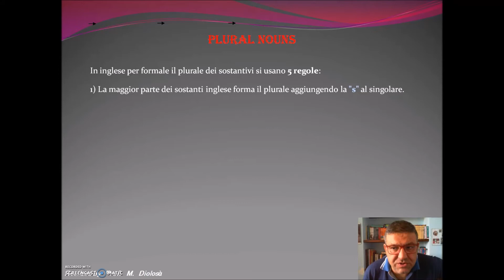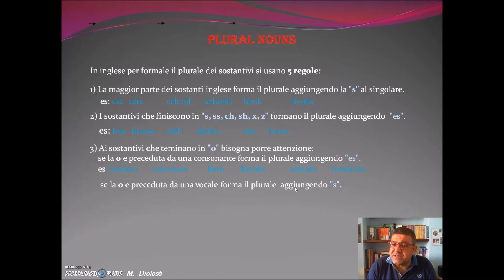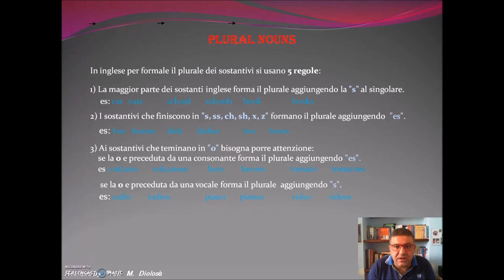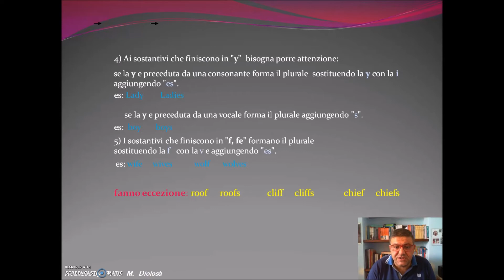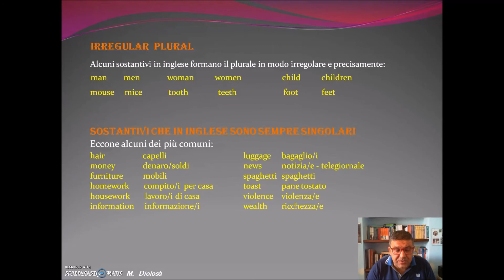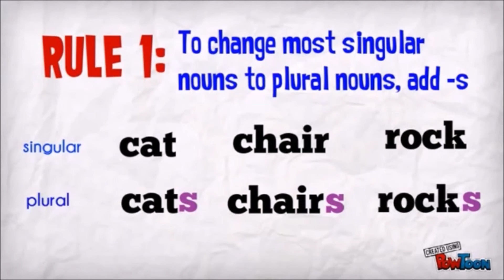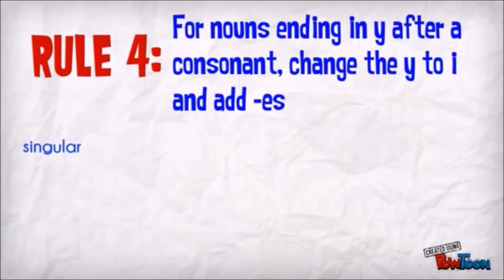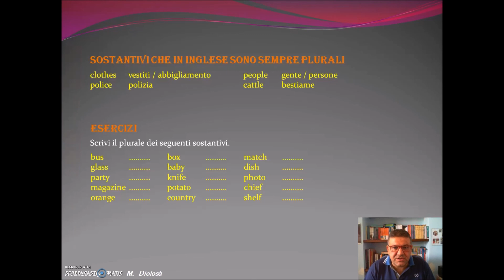English Lesson 9 Plural Nouns